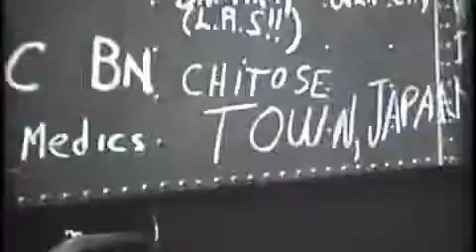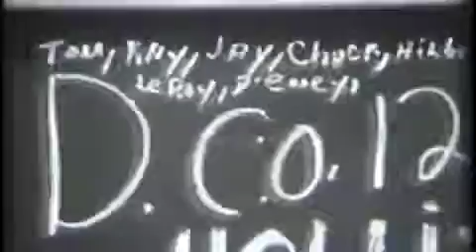Fat and Slim Korea Here we Come